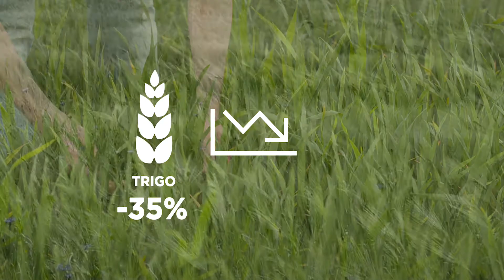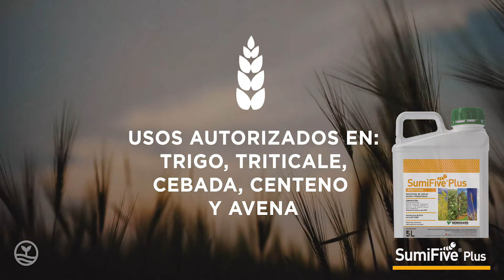Pulgones en Cereales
En otoño, desde la nascencia al ahijado de los cereales, la transmisión de virosis a través de pulgones  y cicadélidos y su efecto sobre el cultivo, puede ocasionar importantes  pérdidas de rendimiento en la futura cosecha.

Dichas pérdidas pueden suponer hasta un 35%  de la producción en el caso del trigo, y de hasta un 80% en cebadas, cultivo éste muy sensible a virosis.

La propagación de estas plagas sobre el cultivo, cuando se dan las condiciones ambientales adecuadas de temperatura y humedad, puede ser muy rápida.

Para su control, contamos con una óptima solución: SumiFive® Plus